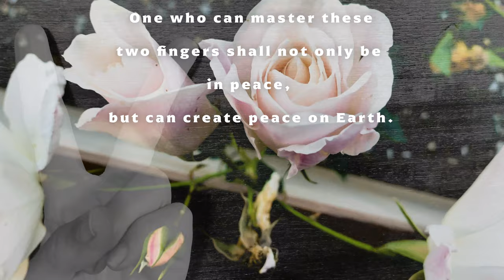Meditation to Increase Your Intelligence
Meditation to Increase Your Intelligence with Harijiwan
A “Peace Sign”, made with the Jupiter and Saturn fingers, is not just a sign of peace -- it is real.
One who can master these two fingers shall not only be in peace,
but can create peace on earth.